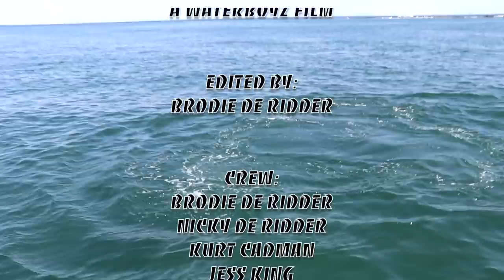"OCEAN BRED" A WATERBOYZ (SHORT FILM) - Fishing - spearfishing and ocean lifestyle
Our first short film, from fishing to spearfishing to catching prawns this one has it all. It showcases the Waterboyz lifestyle. We're just a group of mates getting a fix on our ocean addiction.